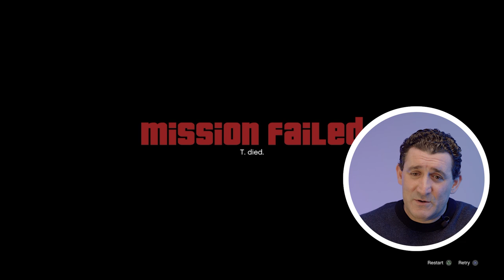Playing GTA 5 for the first time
Ex-Gangster Plays GTA 5 For the First Time.

Watch as Stephen Gillen makes his first attempt into the gaming world of GTA 5. Does he find the game authentic to what that world is like in real life? Will he be able to even make it anywhere in the game? Watch and find out!

Look into and sign-up for your journey with The Resilience Code